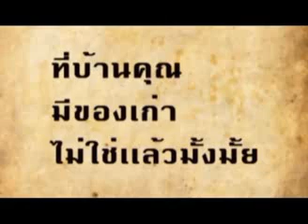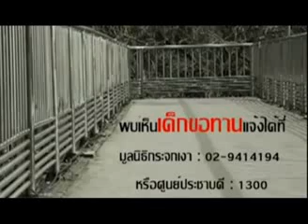ประชาชน 3.0 มหาลัยการเมือง12มิ ย 56